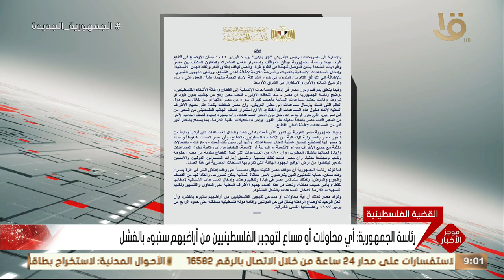رئاسة الجمهورية: مصر ضغطت بشدة على جميع الأطراف المعنية لإدخال المساعدات إلى قطاع غـ ـزة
موجز التاسعة.. رئاسة الجمهورية: مصر ضغطت بشدة على جميع الأطراف المعنية لإدخال المساعدات إلى قطاع غـ ـزة